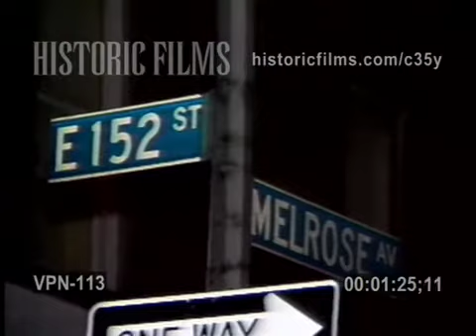MALE STABBED DOA, 152 STREET & MELROSE AV, BRONX, SOUTH BRONX - 1988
-COVERED BODY OF MURDER VICTIM (BLACK MALE)ON SIDEWALK, LITTER AND GRAFFITI, GHETTO STREETS
-NYPD 40 PRECINCT POLICE CAR
-STREET SIGN: EAST 152 STREET AND MELROSE AVE